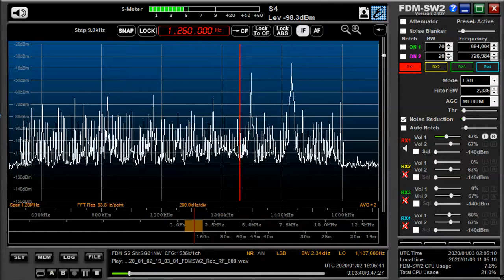1260 kHz Radio Pakistan National Anthem Jan 02,2020 1905 UTC